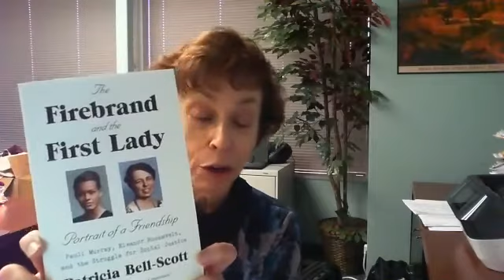Member Book Spotlight with Patricia Bell-Scott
Dixie King interviews Patricia Bell-Scott, author of THE FIREBRAND AND THE FIRST LADY: PORTRAIT OF A FRIENDSHIP: PAULI MURRAY, ELEANOR ROOSEVELT, AND THE STRUGGLE FOR SOCIAL JUSTICE.

This groundbreaking biography—two decades in the works—tells the story of how a brilliant writer-turned-activist, who was the granddaughter of a mixed-race slave, and the first lady of the United States, whose ancestry gave her membership in the Daughters of the American Revolution, forged an enduring friendship that changed each of their lives, enriched the conversation about race, and added vital fuel to the movement for human rights in America. Pauli Murray (1910–1985) became a lawyer, civil and women’s rights pioneer, and the first African American woman to be ordained as an Episcopal priest, despite the discrimination she faced because of her race, sex, and sexuality. Eleanor Roosevelt (1884–1962), the niece of Theodore Roosevelt and the wife of Franklin D. Roosevelt, became a diplomat and human rights internationalist in her own right. Drawing on letters, journals, diaries, published and unpublished manuscripts, and interviews, Patricia presents the first close-up portrait of this evolving friendship and how it was sustained over time, what each gave to the other, and how their friendship changed the cause of social justice.

Patricia’s previous books include LIFE NOTES: PERSONAL WRITINGS BY CONTEMPORARY BLACK WOMEN, FLAT-FOOTED TRUTHS: TELLING BLACK WOMEN’S LIVES, and DOUBLE STITCH: BLACK WOMEN WRITE ABOUT MOTHERS AND DAUGHTERS. A former contributing editor to MS. Magazine, she is professor emerita of women’s studies and human development and family science at the University of Georgia and a cofounder of the National Women’s Studies Association.